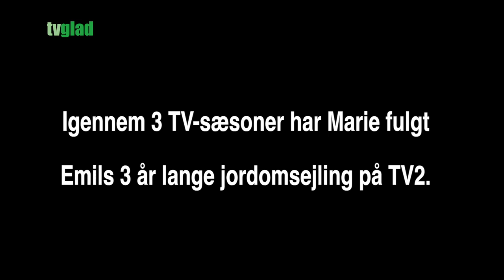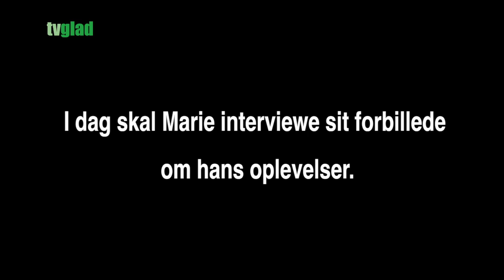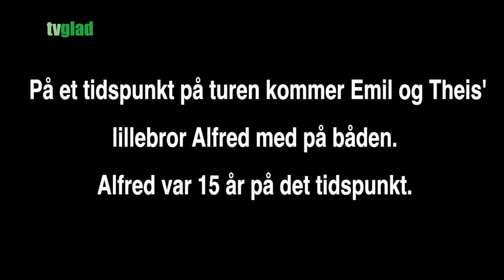Marie møder - Emil Mildé Erichsen